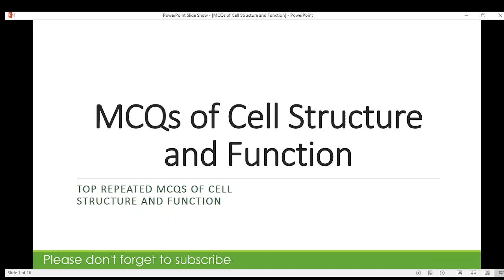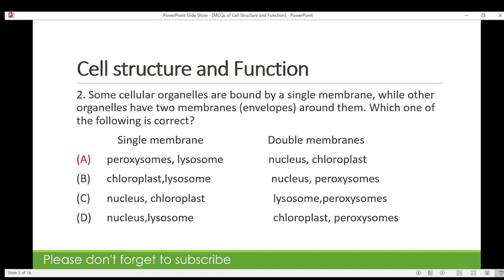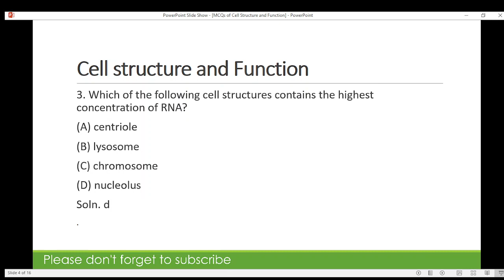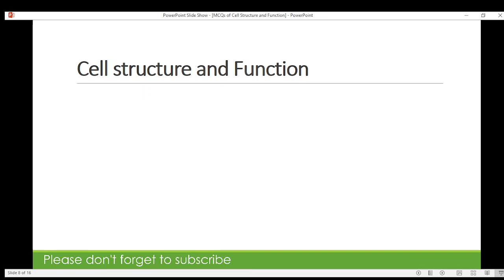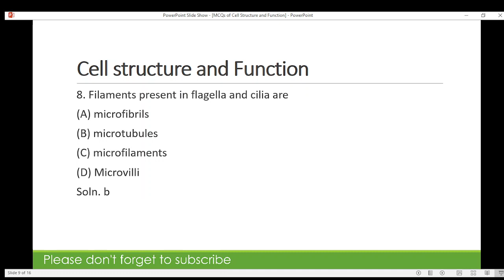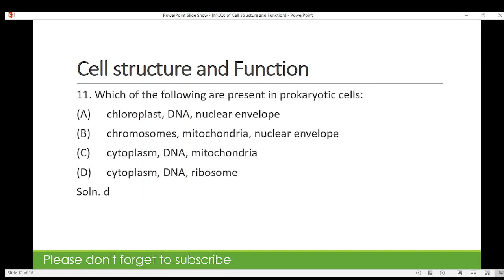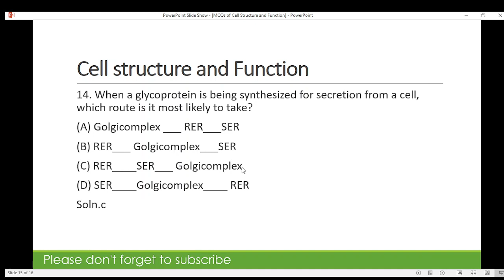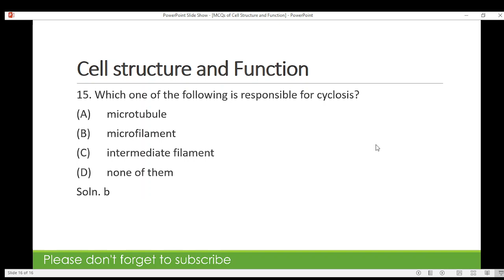Cell questions and answers | MDCAT | MDCAT 2023 | Biology | Mcqs cell structure and function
This video Lecture is covering various Concepts of Respiratory system from Class 9th/Class 10th/Class 11th/Calss 12th Biology. We prepare short and concise video lectures to let you learn biology well, but in very short span of time.